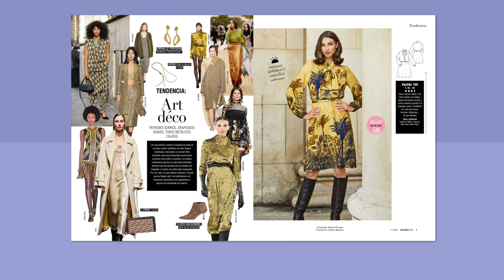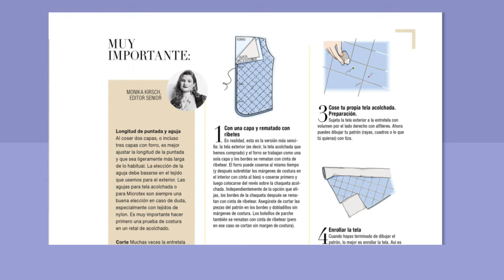Burda Style Noviembre 2024 | Imprescindibles para el invierno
Su revista Burda Style Noviembre 2024 ¡estará disponible pronto! Descubra un adelanto de los modelos presentados en este número.

Nuestros socios :
+ Encuentre el tejido utilizado en el sitio web de nuestro socio